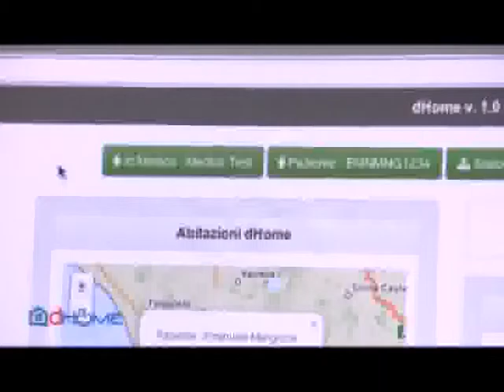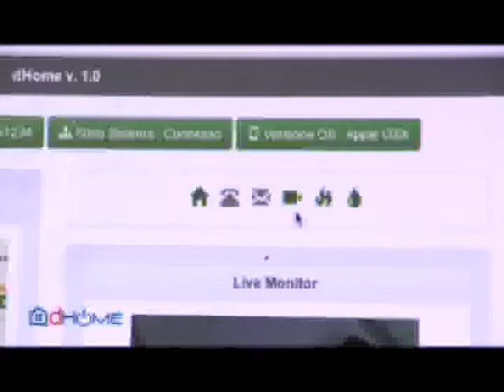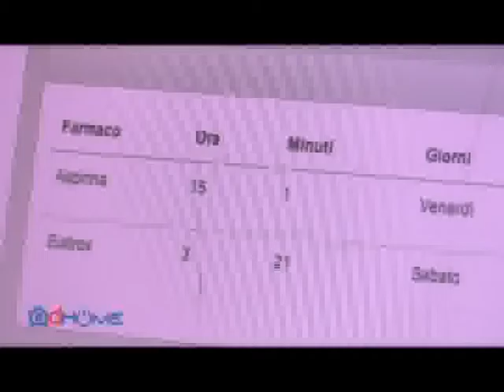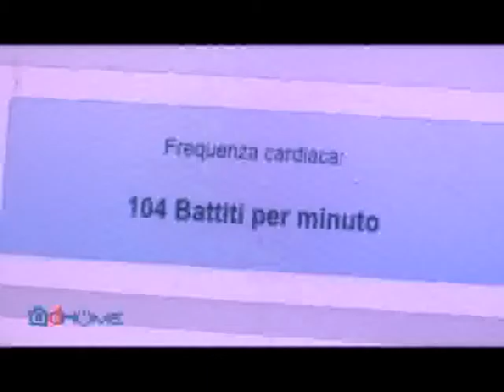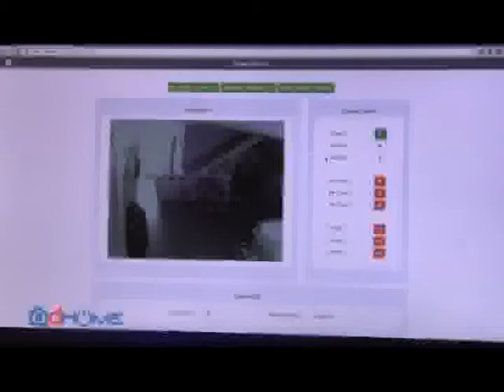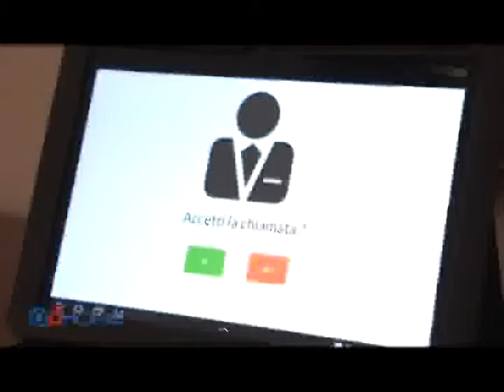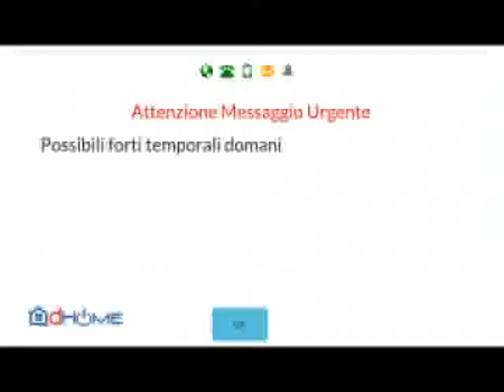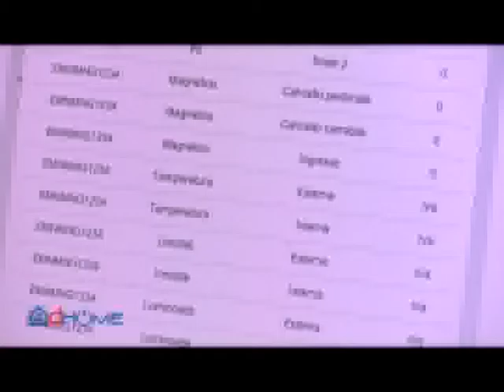PRESENTAZIONE: PROGETTO DHOME - 18'35''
Emanuele mangione ci spiega il progetto Dhome nella sua parte e componente tecnica.